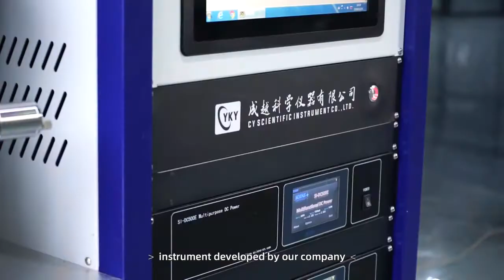Three target magnetron sputtering coating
Three target magnetron sputtering coating Operation process demonstration